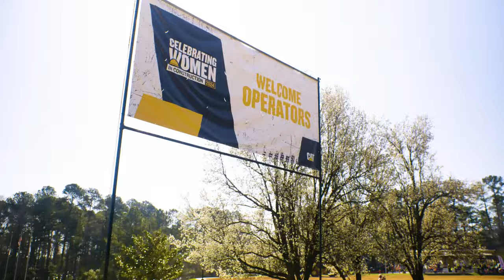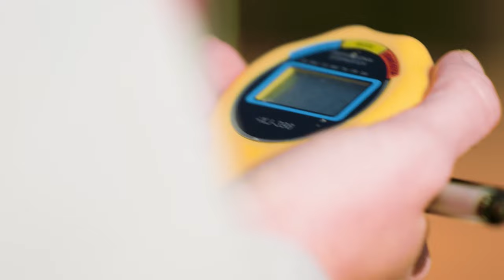Celebrating Women in Construction Event Recap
Our Celebrating Women in Construction event was the first of its kind. From competitive stick time to networking opportunities – it was a memorable experience for us all. Together, we can support one another as skilled operators making our mark in the industry

Learn more in the link below about our event, hosted in Clayton, NC.